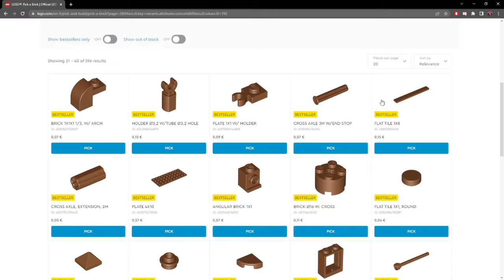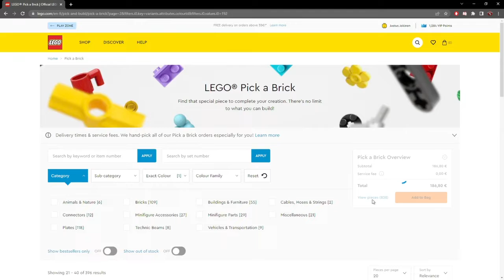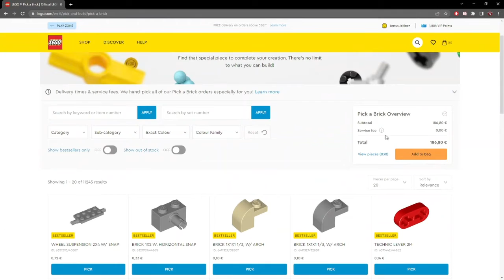Hưỡng dẫn lăn hình cữ lego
Адвокат Одесса - Бакулин Дмитрий Александрович

45 жемчужина, вулиця Каманіна, 16, 2 парадная, 22, этаж, офис 352, Одеса, Одеська область, 65000
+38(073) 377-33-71